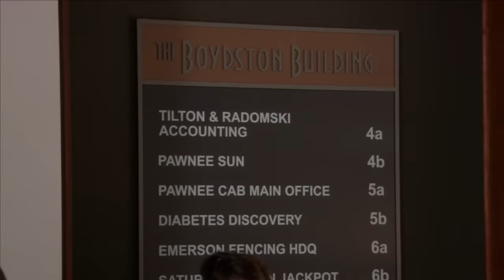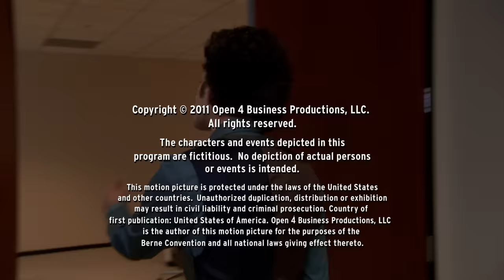jean-ralphio saperstein being the actual woOoOoOrsT | Parks and Recreation | Comedy Bites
he's not even trying to be a semi-decent person
Here's some of the all-time greatest Jean-Ralphio moments! Whether he's faking his own death (don't be suspicious, doooon't be suspicious) or straight-up lying to his dad (aka Henry Winkler) it's here. Did we miss a moment?